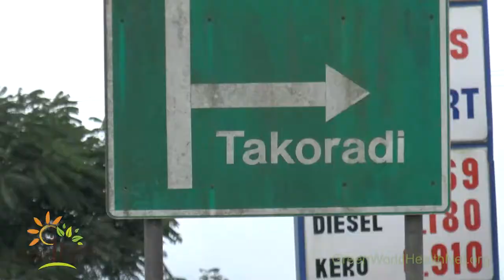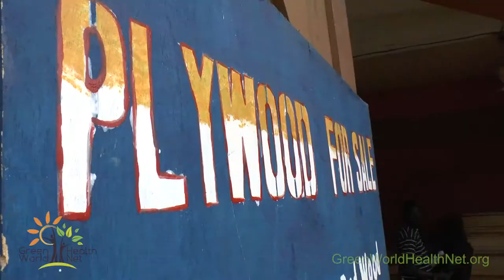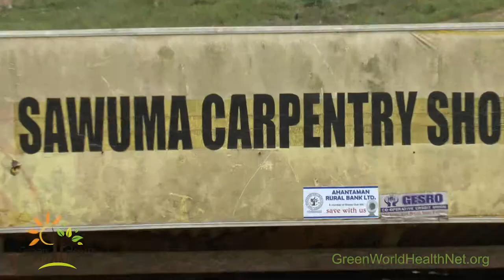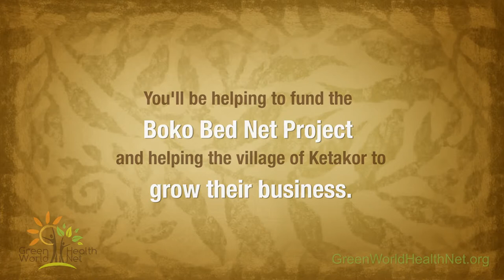Solar Cell Phone Chargers Made In Ghana, Africa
Promo for solar-powered cellphone chargers made in a remote village in Ghana, Africa. This video is a companion to a 40-minute documentary about a solar-powered malaria-prevention project in Ghana, Africa.
Client: Green World Health Net
VIDEOGRAPHER | EDITOR